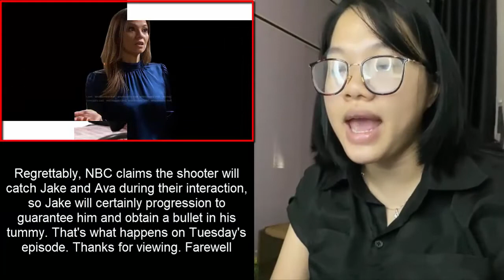Days of Our Lives Full Spoilers for Tuesday, July 26 | DOOL 7/26/2022 NBC Spoilers today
Hi everybody. My name is Sarah, I am a huge fan of soap and have been for many years. In particular, Days of our lives is the soap that I and my family love the most. I don't miss a moment of DOOL soap. And always find out the news revealed by the NBC producer or the social networking sites of DOOL stars. So this is where I share it with you. Please support me.